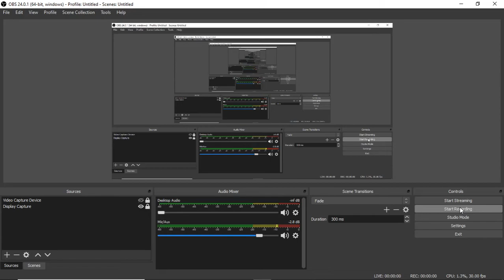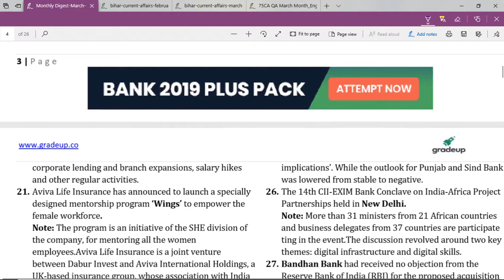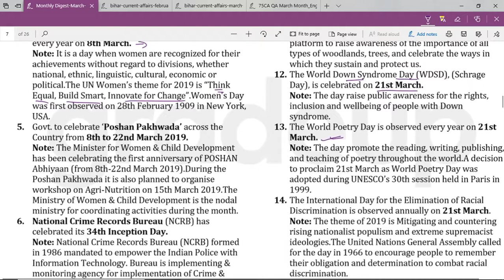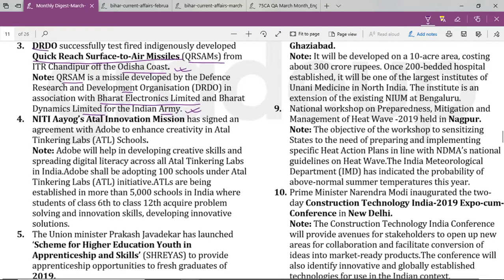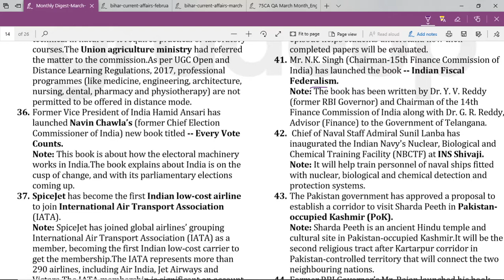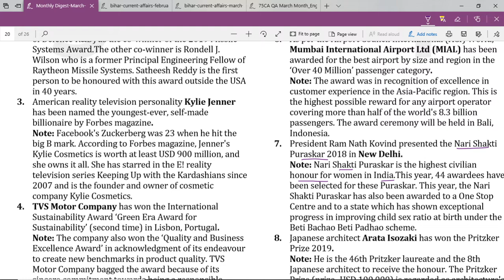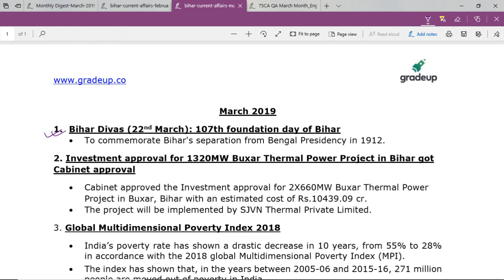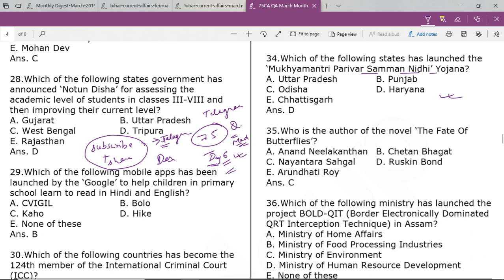Day 6 - 20 Days B.P.S.C Crash Course - Current Affairs March 2019 - by Nihit Kishore